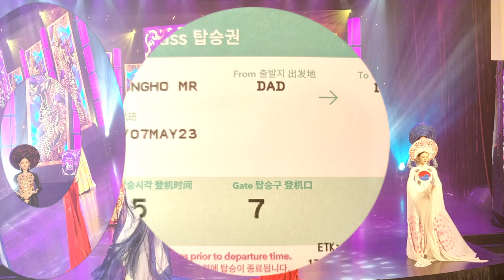베트남 다낭 여행 풍경 사진 모음